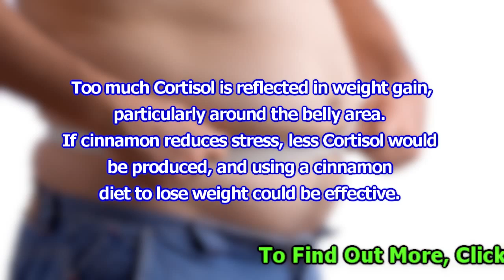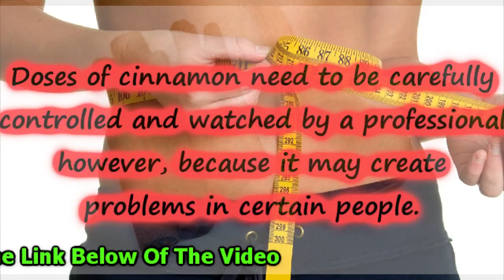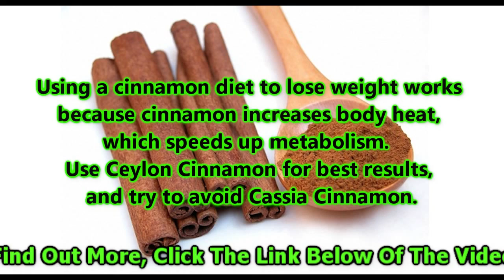Cinnamon For Weight Loss 2 |HD